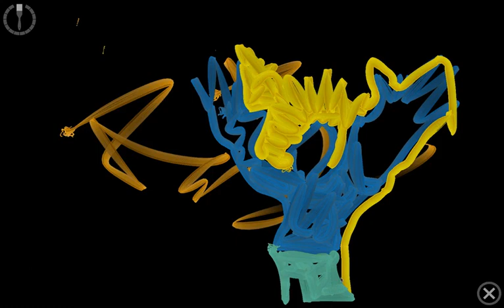Paint Application for Picasso Museum ( with mixing colors capabilities)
Using openFrameworks 0073